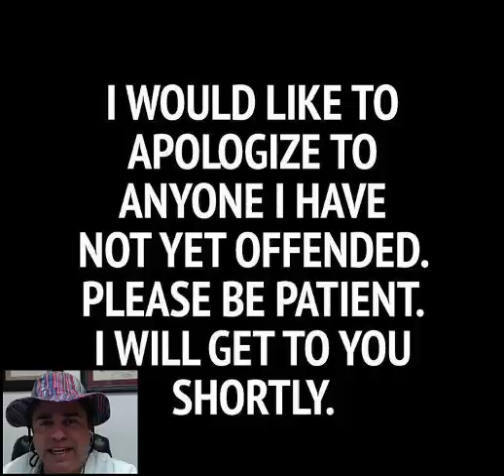ryan swain love revolution Vibe Tribe 1 min video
Now accepting applications to join the Vibe Tribe and leave your old LIFE and burdens behind. Send a less than ONE minute video (don't go over a$$hole) to Taylor via Facebook Messenger. Do not include any text in the message other than a YouTube link (public or private is fine) that contains the less than ONE minute video. 3 Rock Stars will be chosen (Winners will essentially become Enlightened and Millionaires). No questions will be answered below. Good Luck.
(Slight preference will be given to members of the Facebook group called "Ryan Swain's Friends")